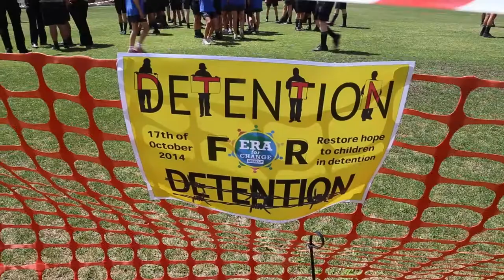Behind-The-Scenes: Detention for Detention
Catholic schools across Australia participated in this year's anti-detention campaign, Detention for Detention.

We caught up with students from St Patrick's College Shorncliffe and St Joseph's Nudgee College.

Behind The Scenes with The Catholic Leader is a weekly exploration of the lives of our journalists. Come with us on our journey and discover more about The Catholic Leader and the archdiocese we serve.